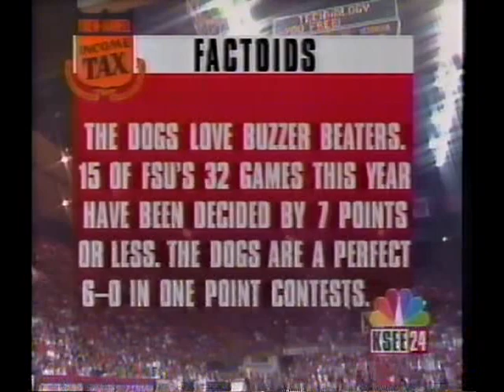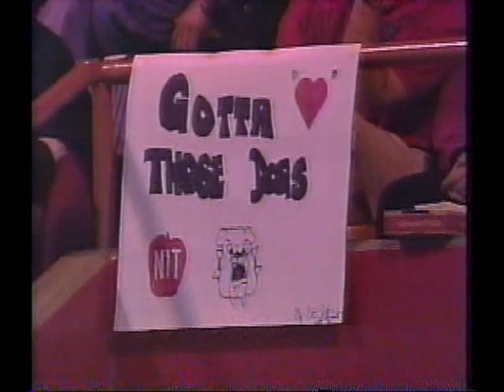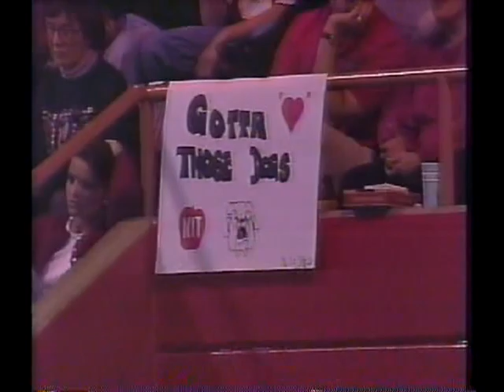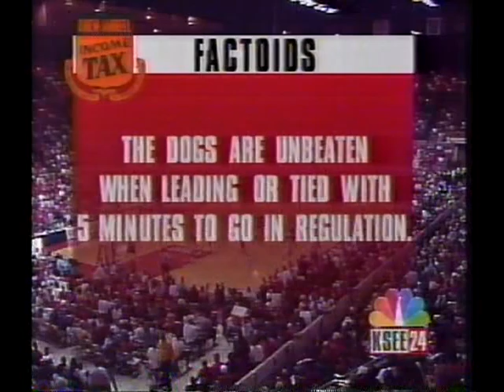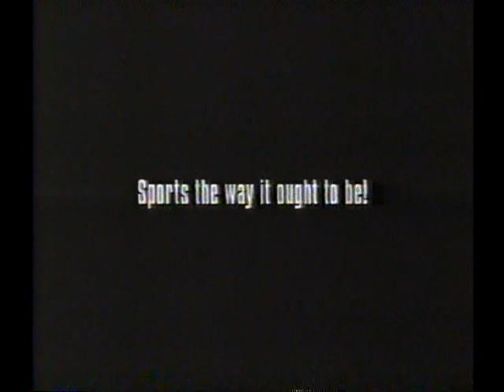Nebraska at Fresno State Basketball 1996 2nd Half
NIT Quarterfinals